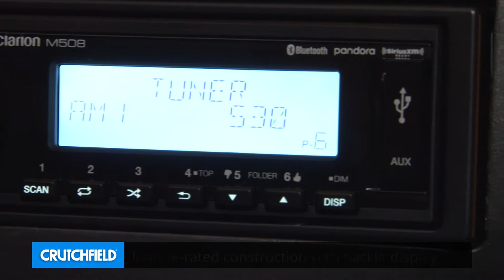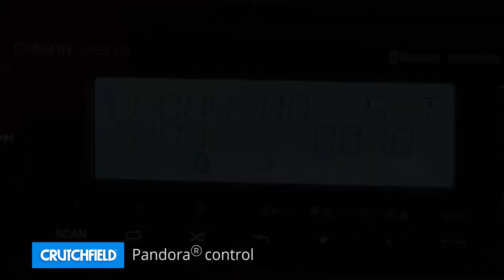Clarion M508 Display and Controls Demo | Crutchfield Video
Clarion's M508 digital media receiver lets you stream music from your smartphone or any Bluetooth device to your boat's sound system. Bluetooth. Check it out in this demo video.